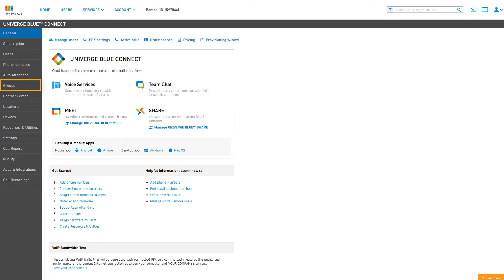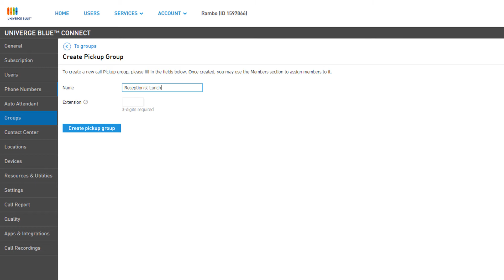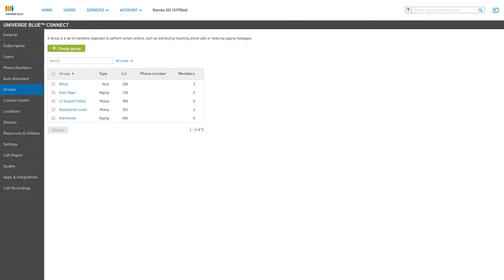Managing UNIVERGE BLUE CONNECT Pickup Groups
Pickup groups are a way to associate multiple users together, allowing them to answer calls ringing to other devices.

This video will walk you through how to access and modify your pickup groups, create new pickup groups and add or delete pickup group members.

to learn more today!